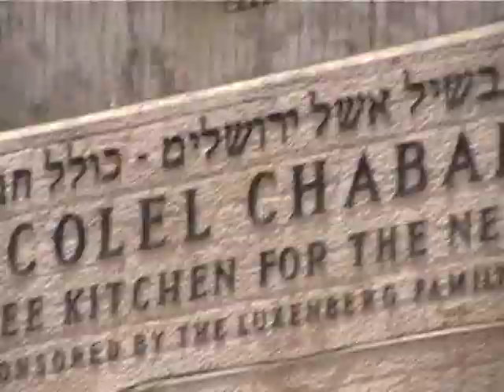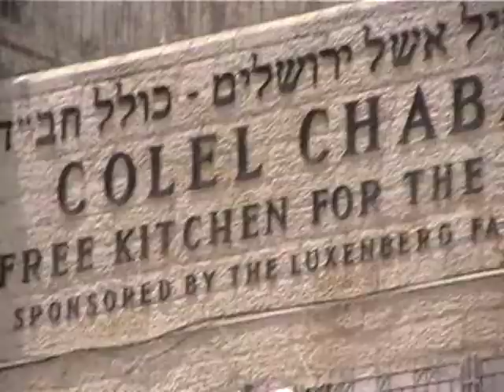Santina al Muro del Pianto 24 6 2012